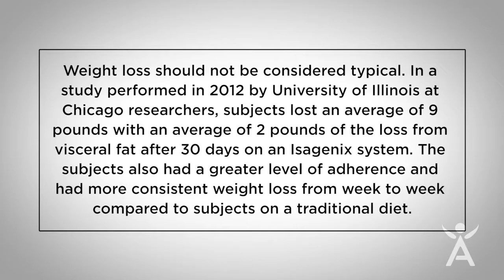Joy D 1280x720 MP4